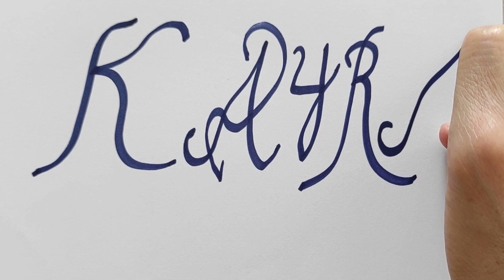KAYRA isminin yazılışı - Güzel yazı denemesi - güzel yazı yazma teknikleri - güzel yazı